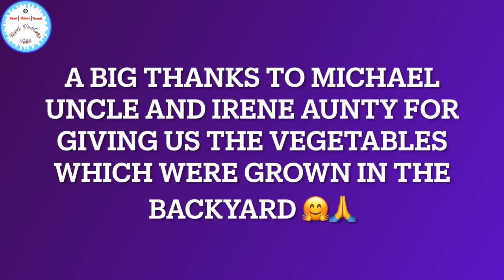Karkala Udupi Vlog Day 4 Part 1 Enjoyed watching the Homegrown Vegetables & ate the fluffy Dosa😋🥰😍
Hello Friends,